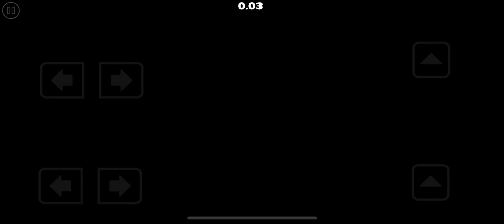[Mobile] Buddy Trials by Wolvyy | Geometry Dash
abysmal time because i had to figure out how to actually complete the screens